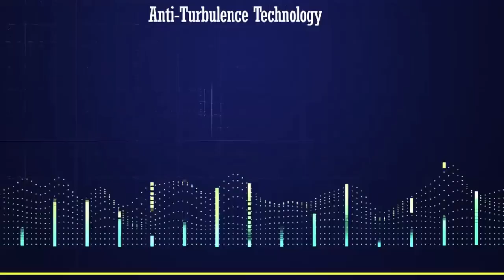Nuclear Powered Sky Hotel : The Futuristic Sky Cruise hotel That Never Land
Would you stay in a futuristic, luxury flying hotel that never lands? If yes, well, this outlandish new hotel concept might actually make your dream come true. Straight out of a futurism sci-fi movie, Sky Cruise is a mash-up between an enormous cruise ship and a jumbo plane, with a capacity of hosting over 5,000 guests!

Originally designed by Tony Holmsten, the ambitious idea took the internet by storm when science communicator and producer, Hashem Al-Ghaili recently reimagined the concept and posted its video rendering based on a 3D model created by artist Alexander Tujicov.

Powered by 20 nuclear engines and comprising state-of-the-art infrastructure, Sky Cruise supposedly doesn’t have to ever land and can cruise above the clouds non-stop without any pilots! The passengers hence will be dropped off by conventional airliners and private jets via an external elevator.

The Sky Cruise will be fitted with state-of-the-art amenities, from an observation deck with three viewing domes to enjoy 360° views, to an entertainment concourse with shopping malls, restaurants, pools, theatres, medical facilities, wedding venues, and more! Guests can live in high-end luxury while enjoying jaw-dropping panoramas of spectacular sunsets, star-lit night skies, and extraordinary experiences like the mesmerising aurora borealis from up close!

Sky Cruise also has world-class medical features, ensuring the guests stay in the best of their health at all times. The no-pilot floating hotel will be autonomous, however trained staff will be onboard delivering bespoke hospitality. Working on nuclear fusion that will provide it with energy 24/7, it won’t have an enormous carbon footprint.

All the repair work and maintenance will also be carried out in the air! Expect a smooth sail all along as the strong AI will detect all kinds of air turbulence in advance, and send counter-vibrations to help the Sky Cruise navigate without any motion disturbance. The same technology will also work on noise cancellation and thus minimise the effects of turbulence.

While there is no launch date announced just yet, the flying hotel has already caused quite the stir on social media. Science enthusiasts are already pointing out flaws that suggest that the idea, however fanciful and creative, lacks feasibility. The shape, weight, and gigantic size of Sky Cruise go against the laws of Physics and aerodynamics. Not to forget that since the aircraft will be powered by a nuclear reactor, it’ll be a ‘flying hazard’ and would destroy cities if ever came crashing down!

Nevertheless, the innovative hotel concept has given the global hospitality and travel industry something to talk about (and hope for). While there are many that believe this thing would never take off, others are already dreaming of flying in this luxurious floating hotel in future someday.